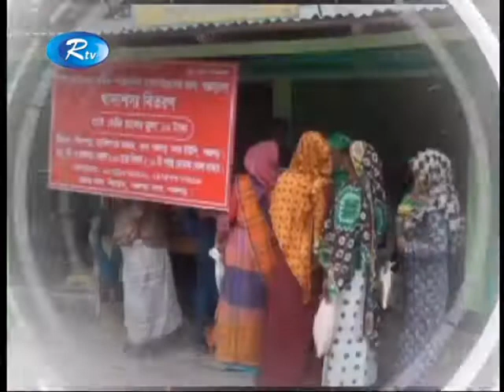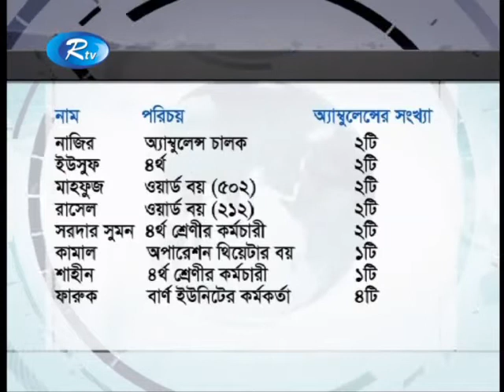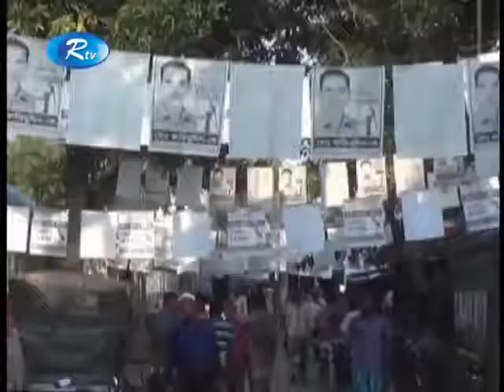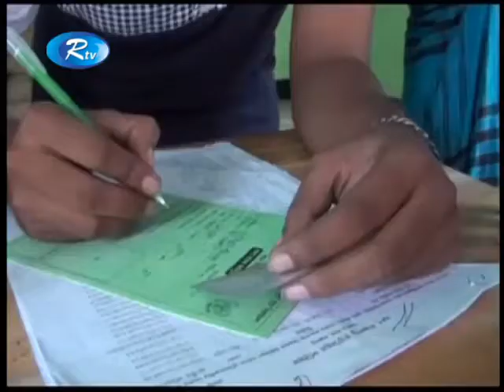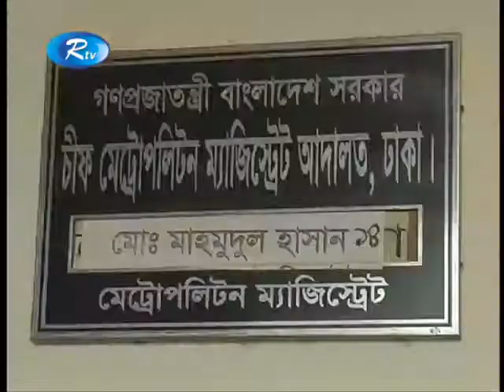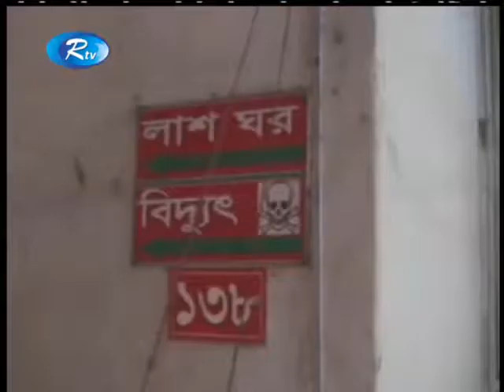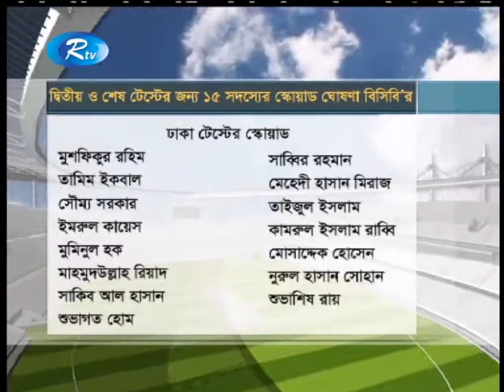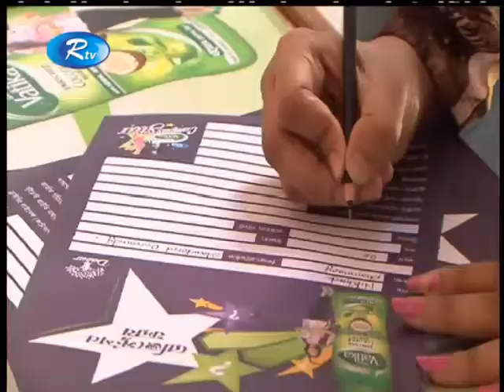সকালের সংবাদ - ২৫ অক্টোবর ২০১৬